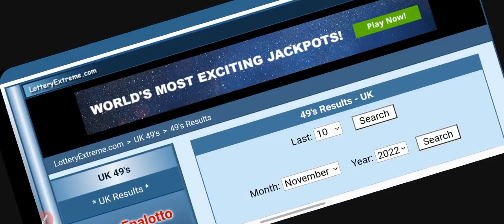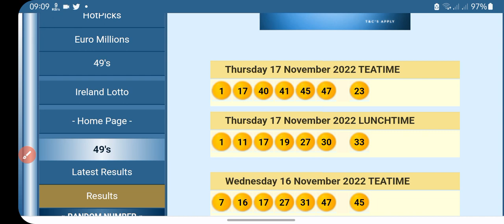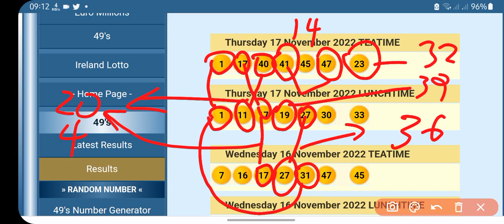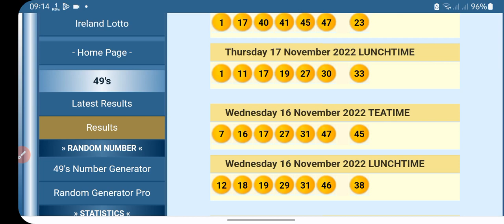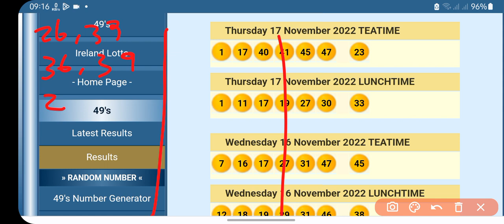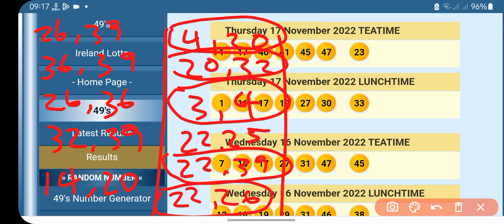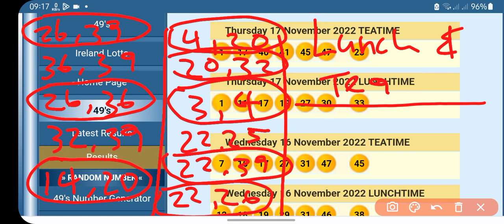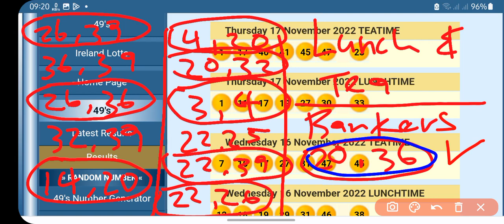UK 49's Afternoon & Evening draw predictions (Fri,18 Nov 2022)